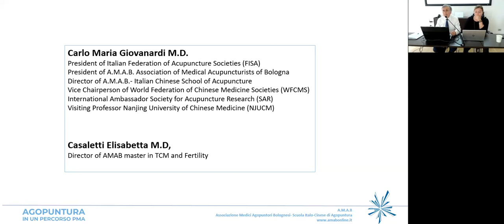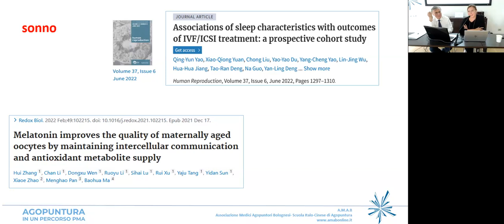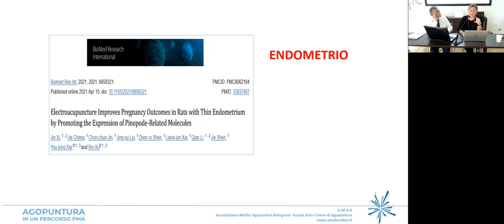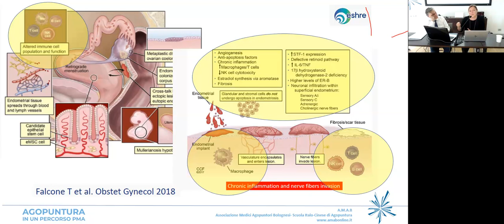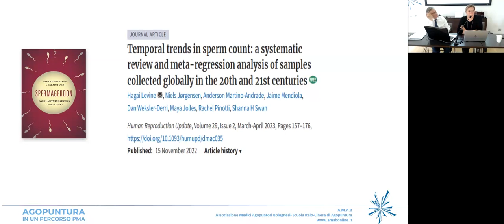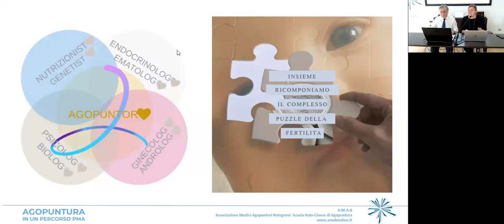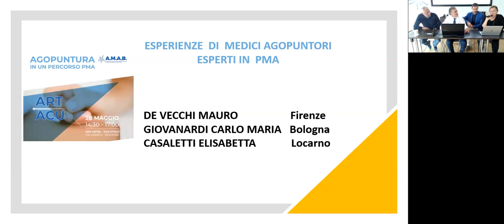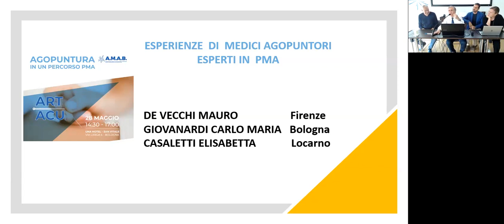ART-ACU Agopuntura in un percorso di Procreazione Medicalmente Assistita (PMA)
Numerose coppie decidono, durante il percorso della ricerca di una gravidanza, di integrare l’agopuntura nel loro viaggio. I Medici agopuntori preparati e specializzati in agopuntura per la fertilità, seguono le coppie parallelamente al percorso di stimolazione proposto nei centri di procreazione assistita.
Una tavola rotonda, alla luce dell’EBM, come contributo all’integrazione e a favorire maggiore conoscenza ed infoUn incontro di presentazione di evidenze scientifiche e cliniche dell’utilizzo dell’agopuntura  in PMA, un confronto costruttivo sulla realtà italiana ed internazionale per mettere le basi per una fertilità integrata. Argomenteremo su come l’agopuntura, alla luce EBM, puo’ essere di supporto per:
-dolore ed endometriosi
-controllo insulino resistenza in pazienti PCOS
-insonnia e qualità ovocitaria
-aspetti immunologia riproduttiva
-regolarizzazione del cortisolo
-infertilità maschile
-crescita dell’endometrio
-controllo dello stress
-miglioramento della vascolatizzazione ovarica ed uterina